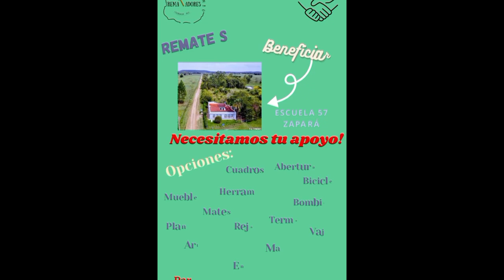Se realizará un nuevo remate solidario, este 12 de agosto, a beneficio de la Escuela 57 de Zapará.